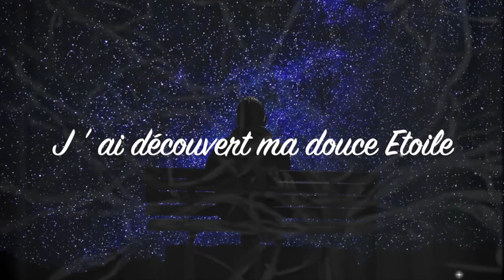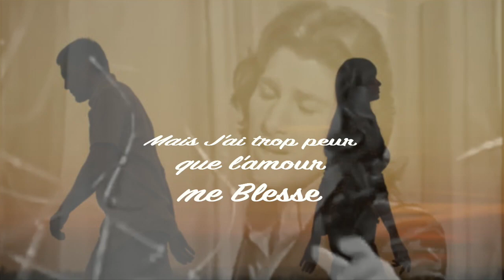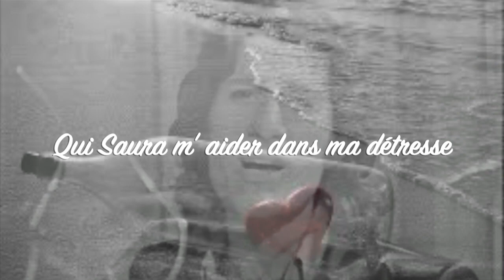Mike Brant - Qui Saura